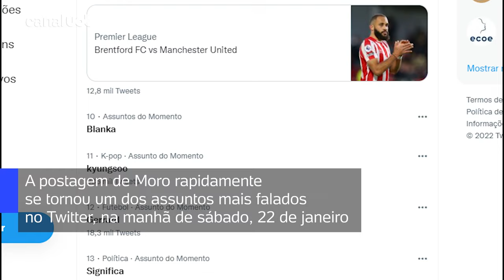Sergio Moro posta foto jogando Street Fighter 2 e se compara a Blanka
O ex-juiz e ex-ministro Sergio Moro, pré-candidato a presidente da República pelo Podemos, publicou em suas redes sociais uma imagem jogando fliperama e comparou o ex-presidentre Luiz Inácio Lula da Silva (PT) ao personagem russo Zangief, do jogo Street Fighter, que fez sucesso no início da década de 90.